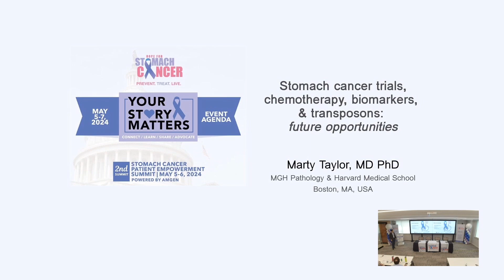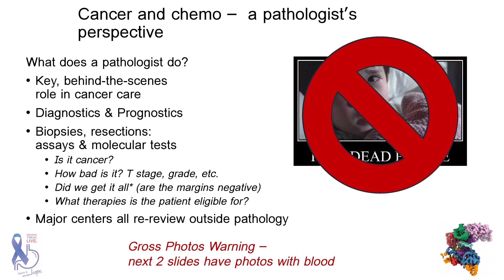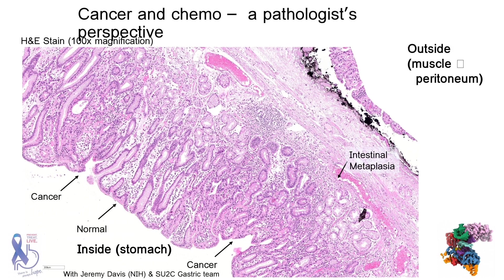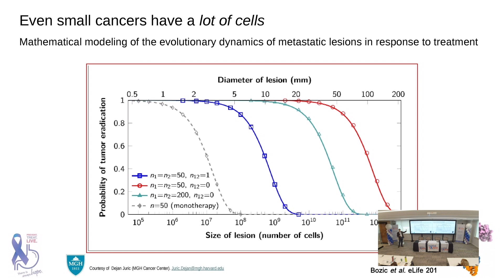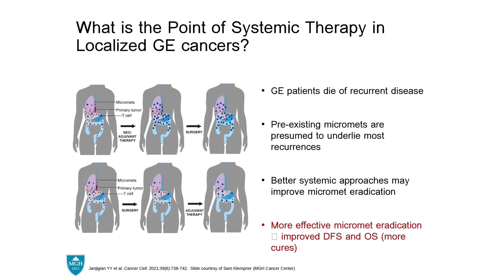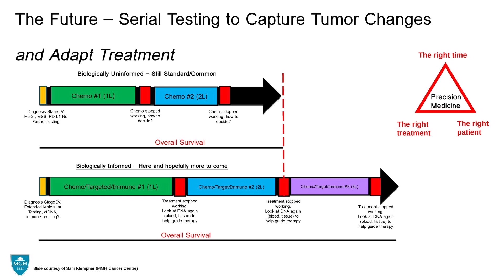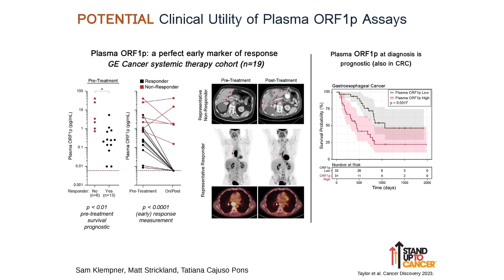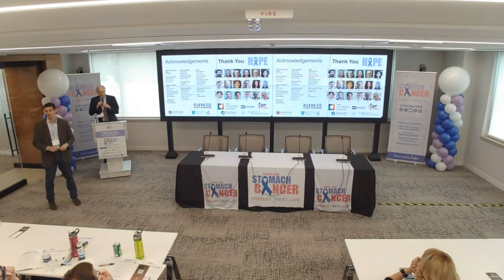Dr. Marty Taylor - The Science of Cancer Research: Hope and Future Directions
Dr. Marty Taylor discusses the science and future directions in cancer research, focusing on chemo resistance, diagnostics, prognostics, transposons, and therapy resistance. He emphasizes the importance of early detection and the challenges of eradicating cancer due to its heterogeneity and complexity. Dr. Taylor also presents promising research on transposons as a potential biomarker and future drug target for cancer treatment.

Chapters
Intro 00:00 The Science of Cancer Research: Hope and Future Directions
07:11 Understanding Chemo Resistance and Therapy Resistance in Cancer